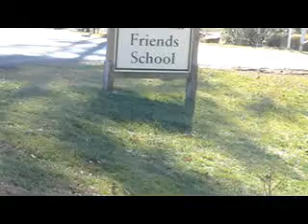my '00 YAMAHA R1 ride to Friends School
here's an on-board video of me riding my '00 YAMAHA R1 to Friends School